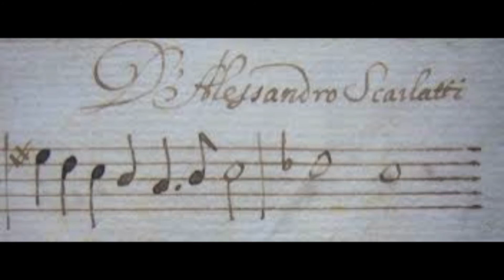Allessandro Scarlatti Toccata Nona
Recorded by Rosemary Thomas 12th january 2014